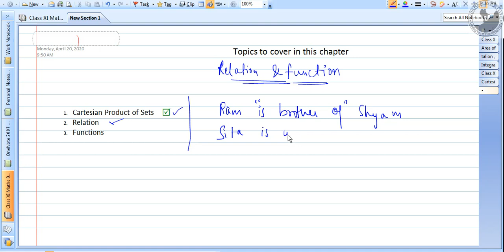Class 12 | class xii Relation Lecture 1 Relations and functions By Sudeep Kumar Naru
This is very important topic as it can said easily that it is the base of mathematics. It is the generalisation of whole mathematics. I have taken this topic from Class XI of CBSE and regional Boards and it is taken as the revision of relations from class XI.

Do view my previous video lecture on Cartesian product of sets. Link is provided below.